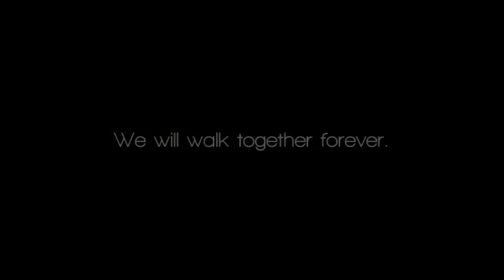Cisco Japan Trip 2013